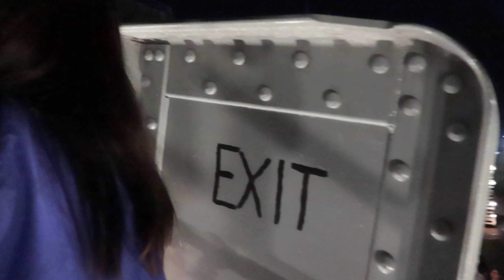We Went To A Rave On A RATTLESHIP! [BROWNIES & LEMONADE]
We went raving on a battleship aka RATTLESHIP 😎

hope you guys enjoyed this first episode of my new weekend recap series -
the next episode will be toxic summer 2023 - ive got lots of weekend footage with my friends to come.

thanks Brownies and Lemonade for throwing on a REAL TRAP SHIT event!!!

Enjoy this upload and comment what festival I should visit next!

btw the aviation geek in me went wild as I walked in and saw the fighter jets and airplanes lol